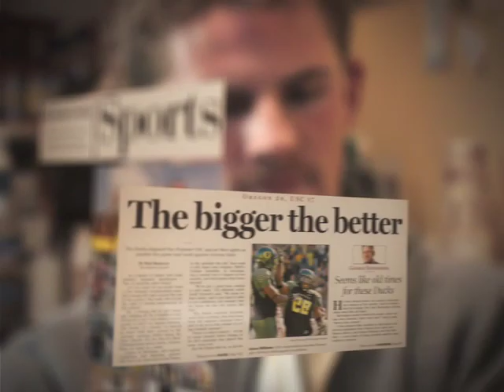Register Guard Sports